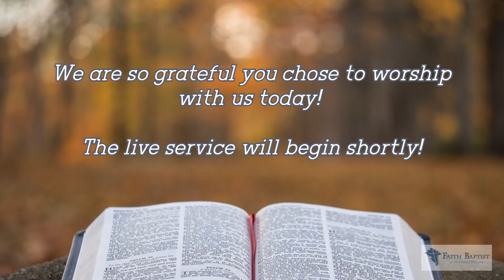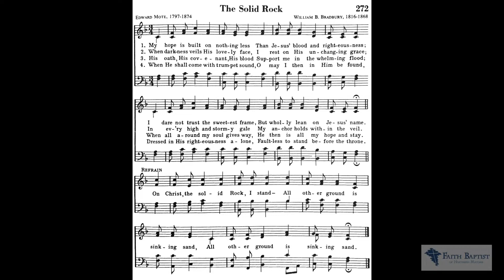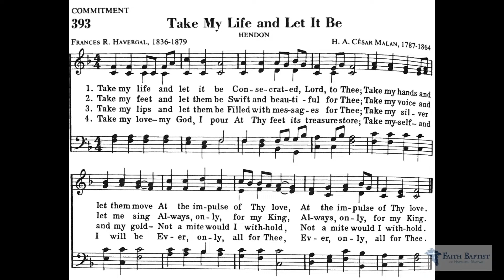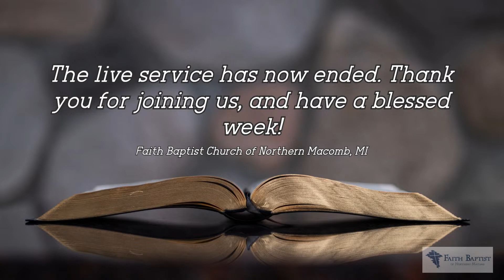Essentials: I Must! (Part 3 of 3)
This is the worship service for Faith Baptist Church of Northern Macomb in Metro Detroit, Michigan.

Message: Pastor Troy Budreau

Our Address:
59024 Romeo Plank Rd.